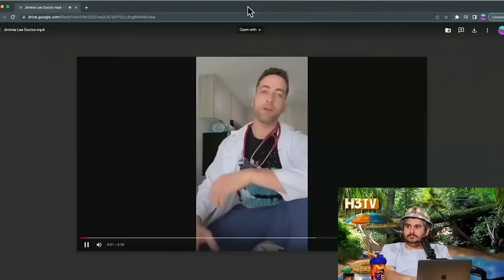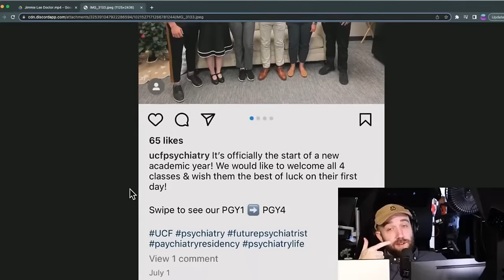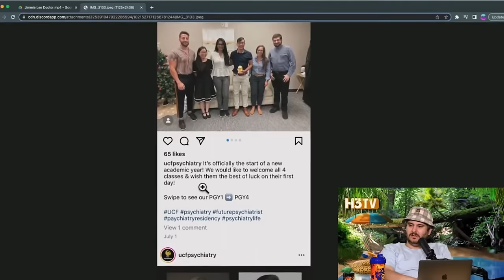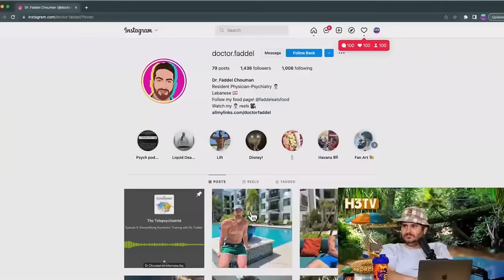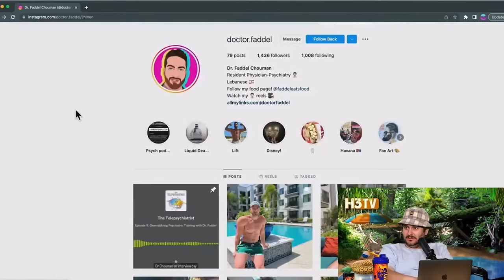[FULL DELETED SEGMENT] Jimmie Lee gets Diagnosed by Psychiatrist (H3TV #52)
Deleted segment from H3TV #52 after Dr. Faddel got in trouble after taking off his shirt inside the hospital he worked at. He later asked to take the segment down.

This is H3 Podcast Incorporated! Only the best H3 Podcast clips and EXCLUSIVE deleted content. ✌️💖

keywords: h3h3 podcast h3podcast jimmie lee the jersey outlaw trisha frenemies podcast ethan klein hila klein comedy show h3tv h3 off the rials h3 after dark leftovers